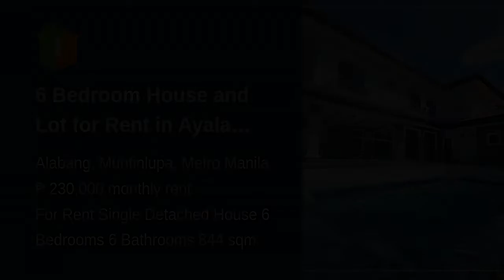6 Bedroom House and Lot for Rent in Ayala Alabang Village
6 Bedroom House and Lot for Rent in Ayala Alabang Village
House Type: Single Detached House
Number of Bedrooms: 6
Number of Bathrooms: 6
Floor Area in sqm: 844 sqm.